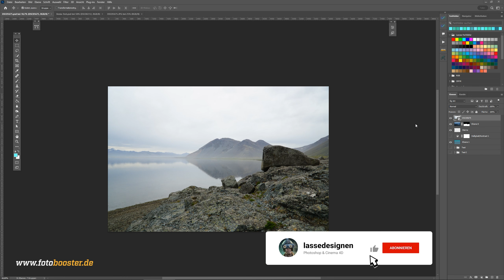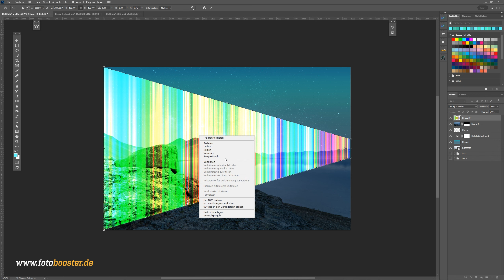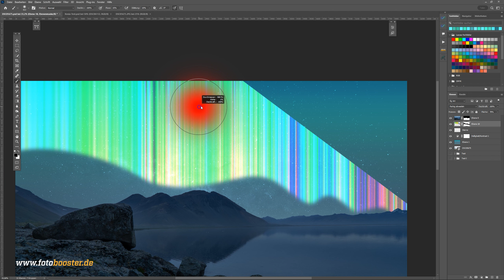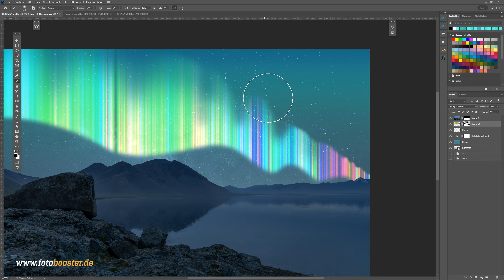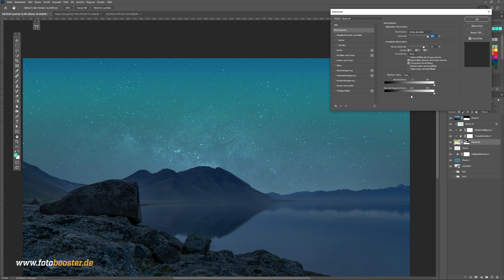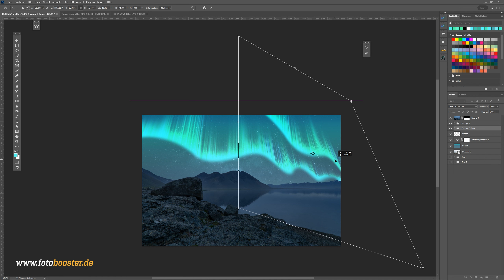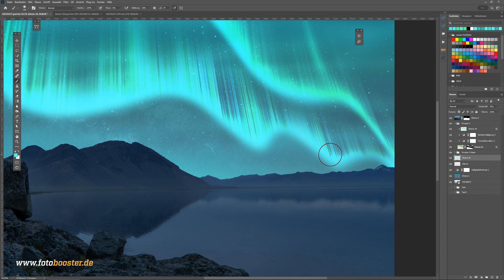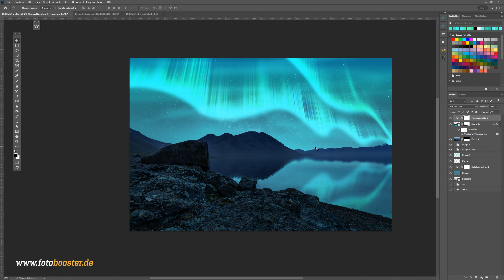Polarlichter in Photoshop erzeugen | Tutorial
gibt es die PSD zum Bild und viele weitere Tutorials & Downloads.

Polarlichter/Nordlichter: Etwas, das ich gerne mal in der Realität sehen würde. Da es bisher nicht dazu gekommen ist, muss ich mir die Polarlichter selbst erstellen in Photoshop. Das ist gar nicht so schwer und mit einer Kombination aus Verlaufswerkzeug, Ebenenmasken und den Mischen-Wenn-Reglern gut möglich. Im Video zeige ich Dir wie das geht und wie du solche Polarlichter auf deine Landschaften bringen kannst.

Kapitel:
00:00 Willkommen / Was haben wir vor?
00:41 Start Tutorial

Viel Spaß!